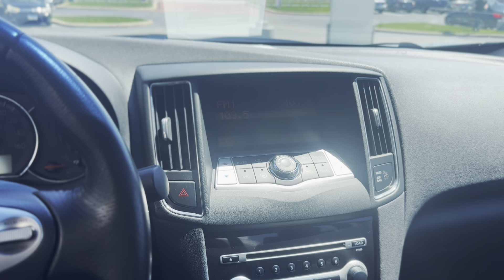Pre-Owned 2009 Nissan Maxima 3.5 SV FWD 4D Sedan 24403BB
Recent Arrival!

This 2009 Nissan Maxima SV Sedan in Super Black Metallic is the car for you! Powered by a 3.5 Liter V6 that delivers 290hp while paired with a seamless CVT. This Front Wheel Drive offers you a smooth ride and boasts aluminum wheels, chrome touches, and swooping lines provide the feel of elegance.

Our Nissan Maxima SV's interior is as pronounced and edgy as its exterior. Comfortable leather heated seating, a power sunroof, a CD changer and auxiliary input, automatic climate control, power accessories and more are included. With all these comfort features, you will enjoy every ride, whether a ride to work or a cross-country road trip!

Our Nissan has all the safety features you're looking for, including airbags all-around, ABS, traction control, and an electronic stability system. This one is a pleaser for all your moods - power, luxury, practicality, and design. Maxima earns its title as a true sports car sedan and then some. Save this Page and Call for Availability. We Know You Will Enjoy Your Test Drive Towards Ownership!

19/26 City/Highway MPG Super Black Metallic 2009 Nissan Maxima 4D Sedan 3.5 SV 3.5L V6 DOHC CVT FWD

Awards:
* 2009 KBB.com Brand Image Awards